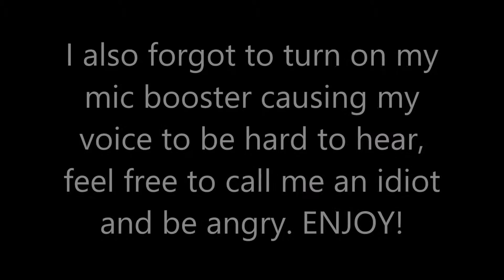Fallout New Vegas ep 40 part 3 - I Finally Win! -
installment 40 part 3 of a F:NV LP by UnCooler the vault dweller.